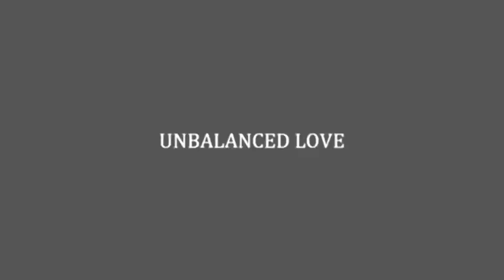UNBALANCED LOVE guitar cover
This video was uploaded to niconico in 01/17/2016.

//Gears
T's guitars Arc-STD
Kemper Profiling Amplifier
Roland QUAD-CAPTURE